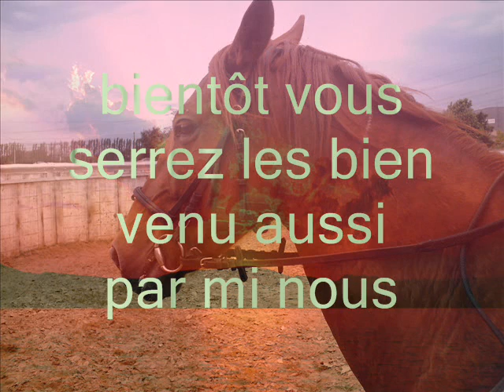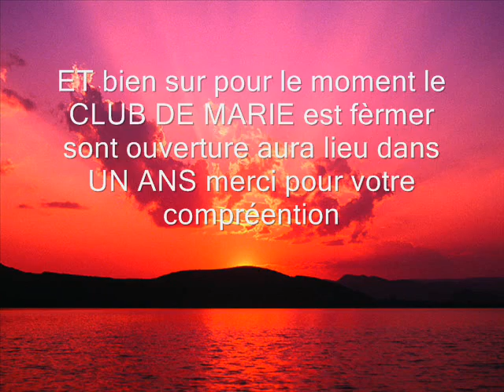une petite pub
CLUB DE MARIE